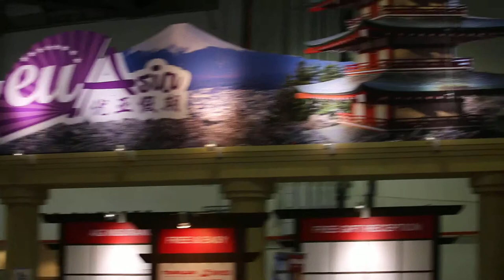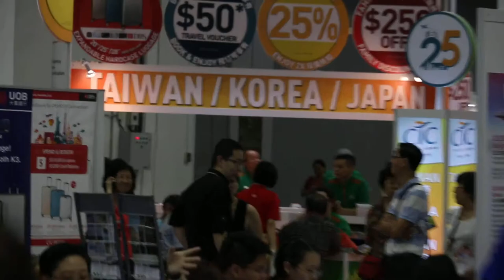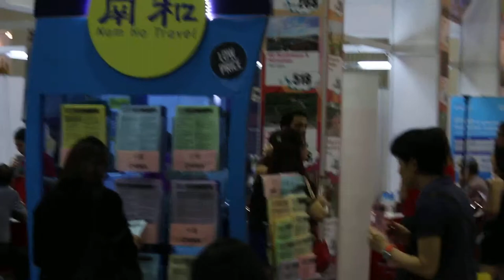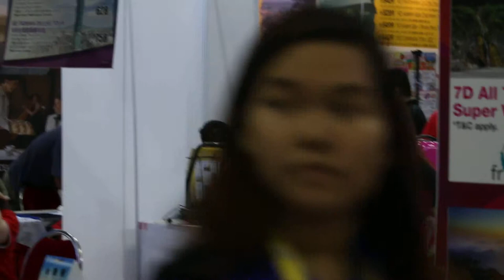Travel Fair Marina Bay Sands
Good Friday Apr 3, 2015. The big travel firms broke away from NATAS fair and host their own fair. Free admission. The sales appear brisk for EU Travels for European tours